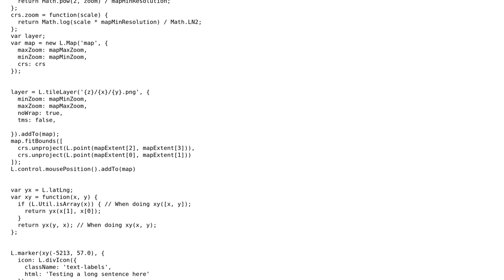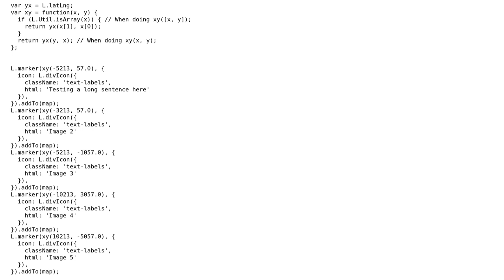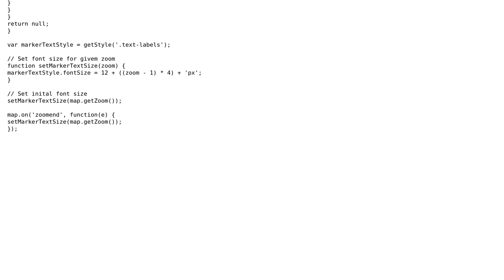GIS: Zoom marker text when zooming map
With thanks & praise to God, and with thanks to the many people who have made this project possible! You are responsible for your own actions.